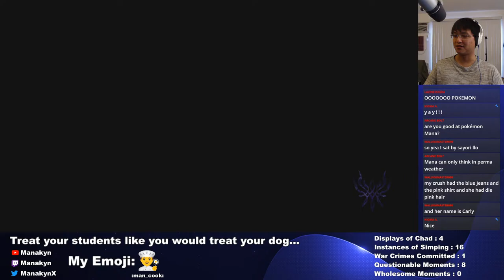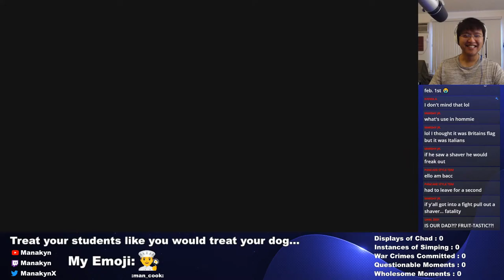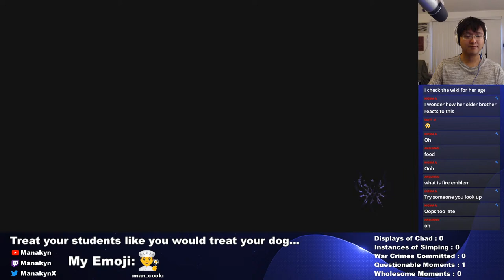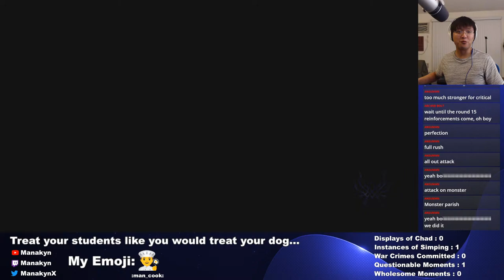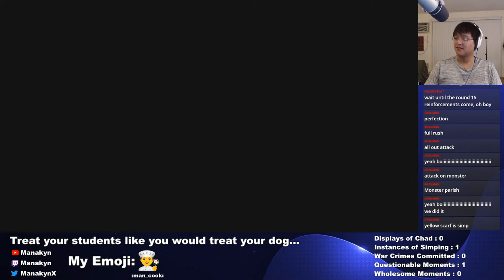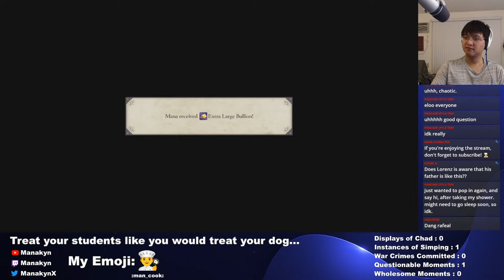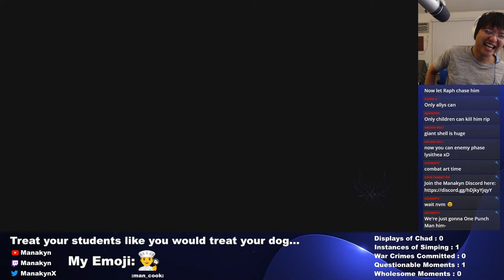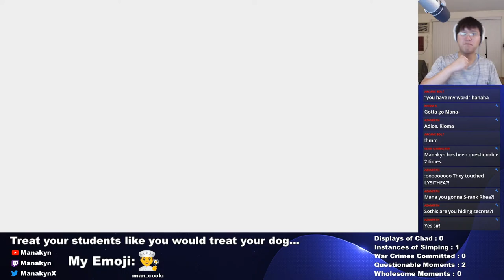Hapi Days - Fire Emblem: Three Houses IRONMAN Blind CHALLENGE - Gaming Stream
This is the big turning point for my students! We need to win the Battle of the Eagle and Lion to prove that my students of Golden Deer haven't wasted their potential... In fact, they've gone beyond it!!! Can I lead my students to victory against the Black Eagles and the Blue Lions? Find out in this episode of Let's Play Fire Emblem: Three Houses gaming stream!!!

Fire Emblem: Three Houses is a turn-based grid-based strategy game by Nintendo. Here, we teach students to achieve various goals to become the strongest knights they can be and lead them into battle!!!

Supporting me is ALWAYS FREE! If you want to support me, all I will ever ask is that you leave a like on the video and share my stream to your friends and family or anyone else you know that may like my kind of streams! If you do decide to donate money, I will be incredibly grateful. Chatting with me and helping me grow are all I'll ever ask for!!!

[Commands]
!chefs : summon the chefs
!chad : report an instance of Manakyn being a Chad
!discord : show the link to Manakyn's Discord server
!hmm : report an instance of Manakyn's questionable morality
!kog : we don't say pog here
!monke : summon the monkeys
!simp : report an instance of Manakyn simping
!spoopy : summon spooky ghosts
!warcrime : report a war crime committed by Manakyn
!wholesome : report an instance of Manakyn's moral good
(There are also lots of secret commands...)

Hi there! I'm Manakyn. I'm a streamer, skit maker, and make stream highlights! I hope you enjoy your time on my channel!

If you're new to this channel, check out some games I have in store for the future. Strategy games like Persona 4, Persona 5, Yakuza: Like a Dragon, Bug Fables, and Mario + Rabbids 2. Action games like Sekiro: Shadows Die Twice, The Legend of Zelda: Breath of the Wild 2, Okami, Death Stranding, and Grand Theft Auto V. Also, mystery and puzzle games like Phoenix Wright, Danganronpa, Catherine, and more. (Also spoopy games like Corpse Party which will make me cry...)

[Games Streamed]
Check out some of the past streams on my channel! I've streamed Cuphead, Detroit: Become Human, Doki Doki Literature Club, Donkey Kong: Tropical Freeze, Five Nights at Freddy's: Security Breach, Inscryption, The Legend of Zelda: Breath of the Wild, Little Nightmares, Little Nightmares 2, Luigi's Mansion 3, Minecraft, Phoenix Wright: Ace Attorney, Super Mario Odyssey, Undertale, Untitled Goose Game, and WarioWare: Get it Together. Check out my past streams if you want to see my zany stupidity take on these games.

I really like games that cause me to yell and scream, either in excitement or in rage. I'm a big fan of strategy games and RPGs with lots of characters, but I'll play most anything that lets me be my hyperactive nutcase of a self. I'm also a sucker for adorably cute games.

[Stream Rules]
1) Be nice
2) No spoilers
3) Minimize backseat gaming
4) Keep conversations relevant
5) Have fun!!!

[Background Music]
By Sharou しゃろう

Want to friend me on Nintendo Switch? Here's my code!
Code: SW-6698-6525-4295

[Streams]
I enjoy streaming on YouTube, especially while playing RPG-style games, silly games, or just chatting with you all! I stream on Tuesdays, Thursdays, Fridays, and Saturdays at 3 PM PDT! Drop by and say hi sometime!!!

[Sauté Sorcerers]
My short sketch comedy series, Sauté Sorcerers, follows Jeff, the Chef, a fictional character dealing with the harsh realities of living in a fictional world.